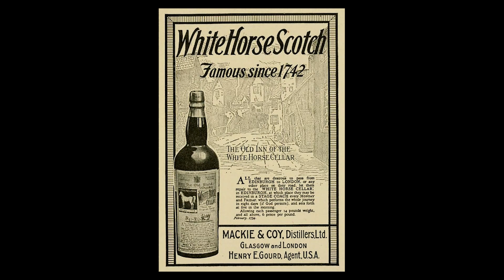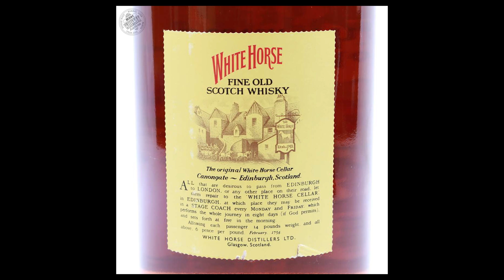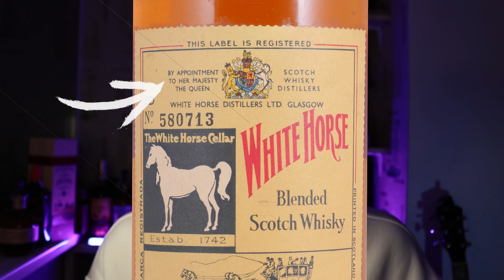White Horse🥃 Розгадка таємниці віскі White Horse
Що це за такий віскі White Horse?
Якщо ви шанувальник віскі, то це відео для Вас! Я розкажу все, що вам потрібно знати про White Horse, від історії бренду до унікальних зразкіх. Це відео допоможе вам зрозуміти, що за цим брендом стоїть легендарна історія.

00:00 - Вступ
00:20 - Статистика
00:39 - Історія
04:51 - Віскі Уінстона Черчілля
05:23 - Рецепт White Horse
05:56 - Нагороди White Horse
06:28 - Дегустація, 1 зразок
09:32 - Кінцівка